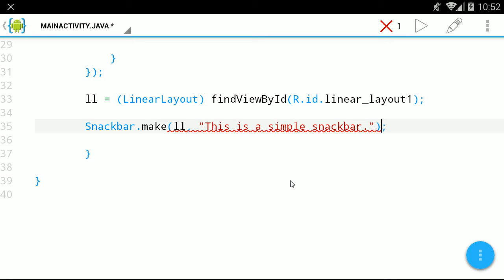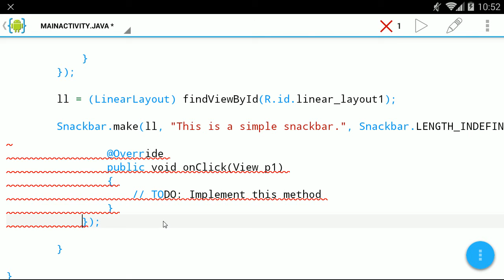SnackBar in AIDE (Programmatically)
android.support.design.widget.Snackbar.make(your layout to show snackbar, "your text", Snackbar.LENGTH_INDEFINITE).setAction("OK", new View.OnClickListener(){

    public void onClick(View p1)
     // TODO: Implement this method
   }).show();